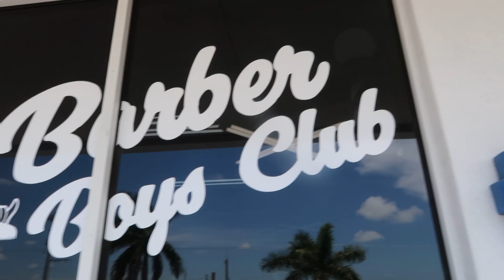Fresh Haircut by Barber Boys Club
Had to go get a fresh cut by the homie over at Barber Boys Club in Bradenton! Hit em up if you lookin to get right!

📢Also, WE WERE NOT PAID TO MAKE THIS VIDEO!!